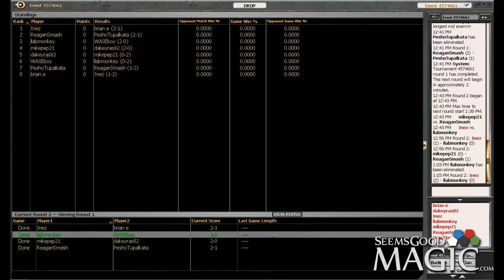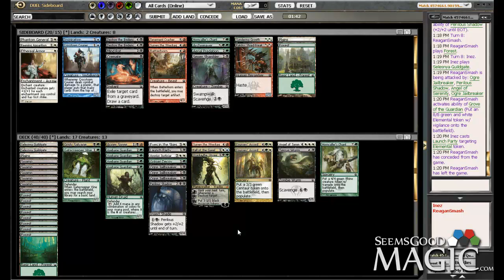Return to Ravnica Draft #12 Match 3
Alex Stephenson (Inez) drafting 8-4 Return to Ravnica for seemsgoodmagic.com